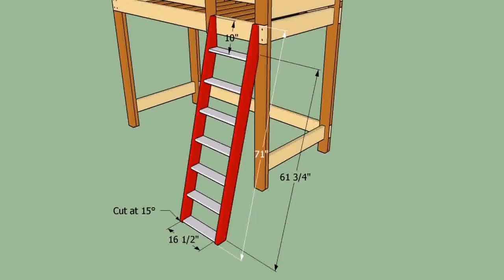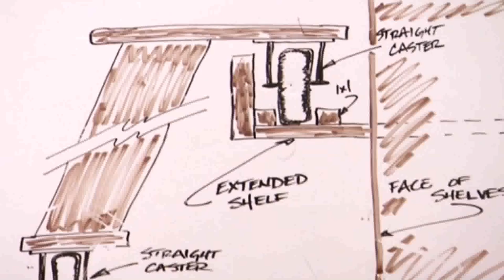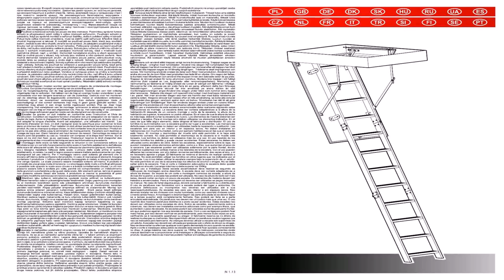Making Your Own Loft Ladder (see description)